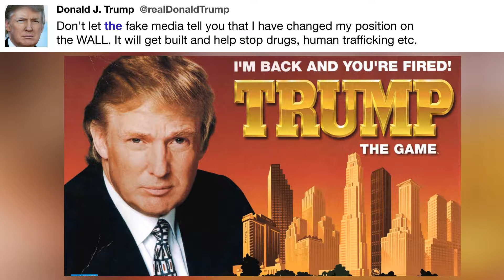Don't let the fake media tell ...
"Don't let the fake media tell you that I have changed my position on the WALL. It will get built and help stop drugs, human trafficking etc." - @realDonaldTrump